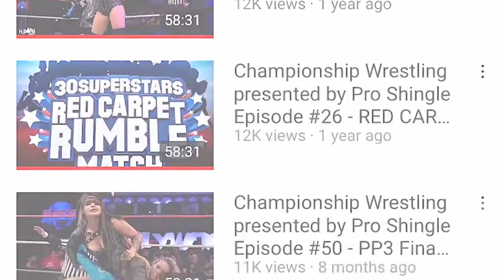LAST WEEK | Highlights 12.12.20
DECEMBER 12, 2020: Each week, Championship Wrestling is presented by Pro Shingle - a professional roofing company.  Things are really heating up as we inch closer to the CWFH 500th Episode Spectacular - and this episode is as unpredictable as EVER!

JOIN US LIVE AT OUR UPCOMING EVENTS:

12.20.20  |  WWE TLC Watch Party at Dave & Buster's in Memphis

The line-up is being called by Todd Keneley, Blake "Bulletproof" Troop and James Kincaid:

SINGLES MATCH  |  JESSE JAMES v DAN JOSEPH
The Western Roughneck from Gun Barrel, Texas steps in the ring with the former United TV Champion - the People's Champion Dan Joseph!  This match will be a hard-hitting affair - but remember, Howdy Price has been recruiting Jesse James.  That could mean trouble for Dan.

SINGLES MATCH  |  RICHIE SLADE with FLEX MCCALLION v JACK CARTWRIGHT
BEEF Candy are back and Richie Slade is gearing up for his Heritage Title Match at the 500th Spectacular - but first, Jack Cartwright stands in the way.

SINGLES MATCH  |  SNYPES v KEITA MURRAY
Snypes is fresh off his upset (some say) victory over Slice Boogie and looks to extend that streak against the returning Keita Murray.  This match will be a hot one!

MAIN EVENT  |  Be on lookout during the broadcast for an announcement regarding this week's Main Event.  Trust us - you will NOT want to miss it!

PLUS  |  Jamie Iovine is in the building calling all the shots on behalf of Nikko Marquez.  We understand he has more surprising news this week!

ALSO  |  We'll get an inside look at Heather Monroe and Halston Boddy's training session, as they prepare to fight on behalf of the new Women's Division Championship.  Will they be ready in time?

AAAND  |  The Bodega are in the house!  And they're looking for trouble!

REMEMBER  |  Anything can happen on the FASTEST HOUR IN PRO WRESTLING.

Championship Wrestling presented by Pro Shingle is brand new every Saturday at high noon on CW 30 Memphis & YouTube Premiere!